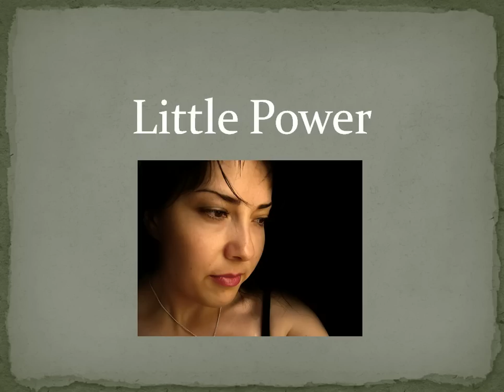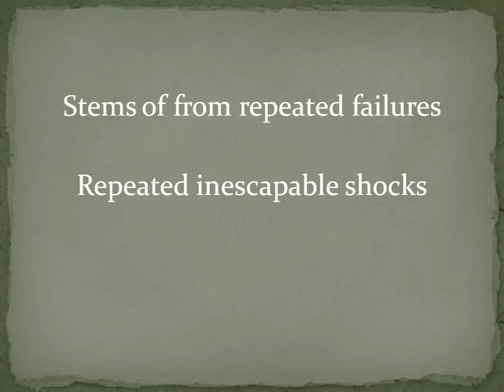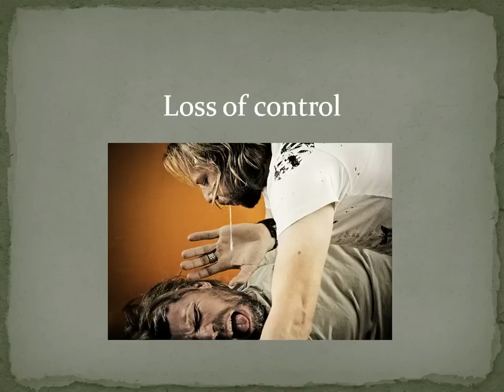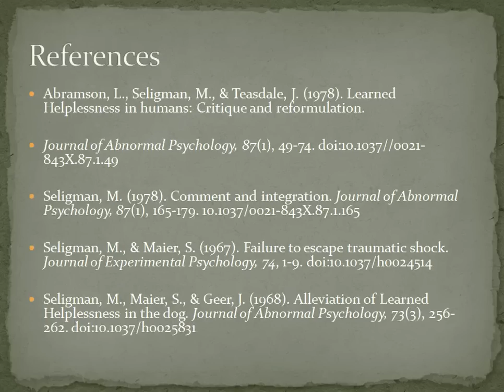Learned Helplessness Audiovisual Chapter Review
Audiovisual Book Chapter Review for Motivation and Emotion - Learned Helplessness.